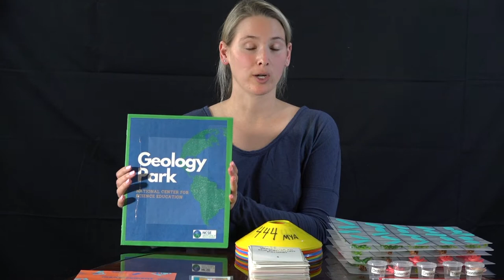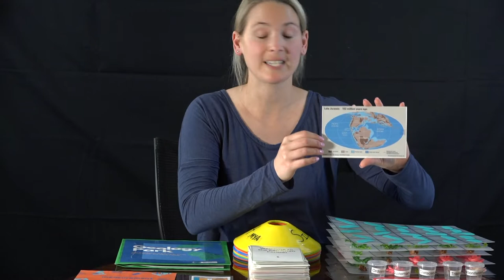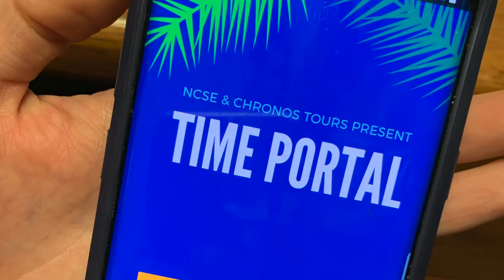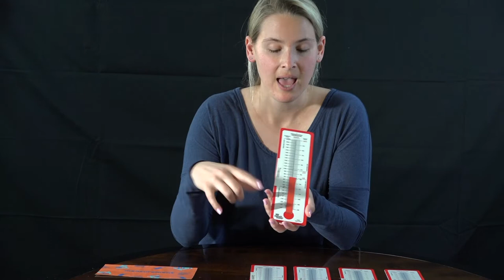Geology Park Activity Training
Learn about NCSE's Geology Park outreach activity - what's included in the kit, how to use the materials, and setting up Geology Park.